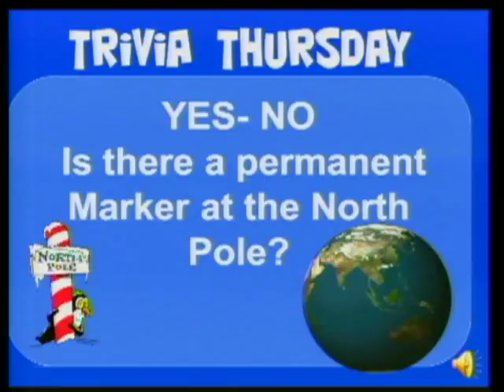4-14-16 Tommy & Siya (Yulo/Borelli Class)